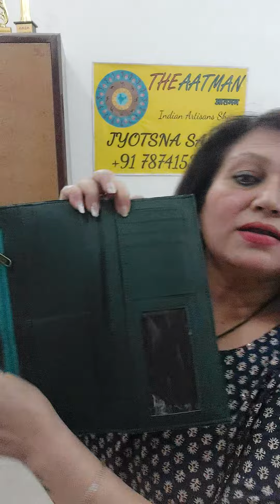kashmiri mobile slings and cash and card holder clutches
handicraft